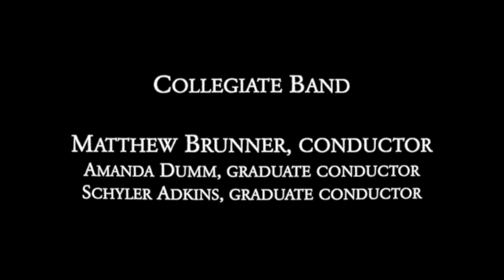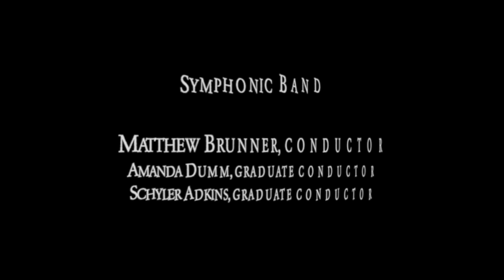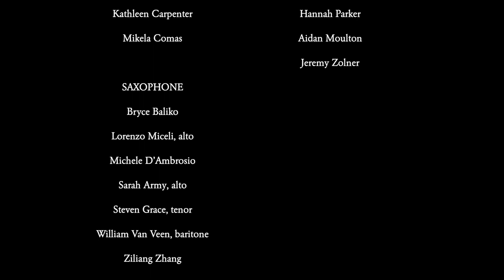Temple University Collegiate & Symphonic Band 4/11/21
Matthew Brunner, director